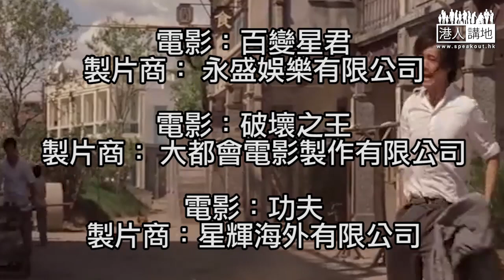【短片】【笑聞一分鐘】吳文遠獄中過生日刷存在感、拍片自認「叉燒」仲想攞禮物？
//吳文遠話生日唔使送賀卡，佢點名想要遊戲機或者攪拌機喎，「手足」們，要唔要滿足佢嘅願望呢？//